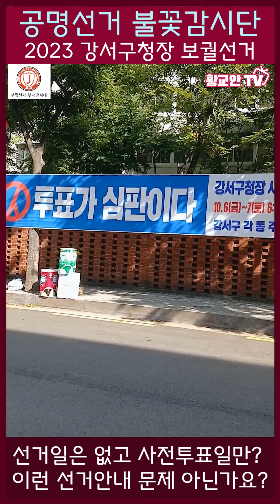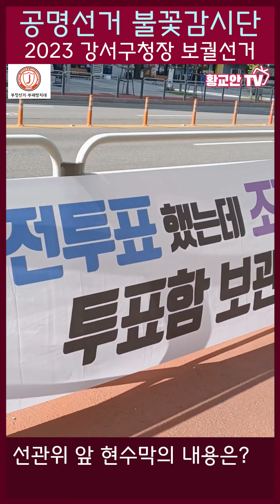[황교안TV] 불꽃감시단 : 2023 강서구청장 보궐선거 사전투표 상황과 활약 (10월 6일)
「만만의 기적」 전화번호 : 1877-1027
선거정의국민연대  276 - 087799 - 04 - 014 기업은행

"황교안과 함께 국민의힘을 바꿔봅시다." 위 링크를 복사해서 전국적으로 확산시켜 주십시오.